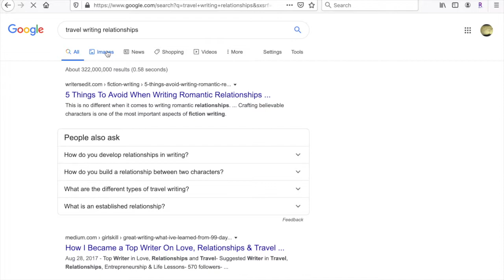malcolm x (faith to humanity)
It is a look at Malcolm X's relationship to religion and how it influenced his relationship with humanity.